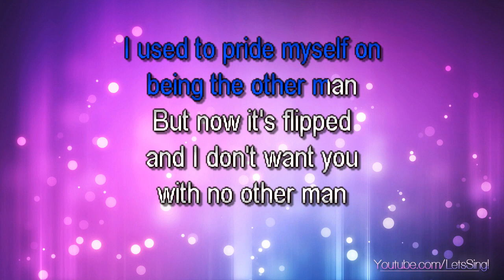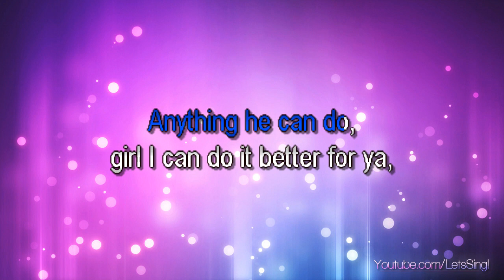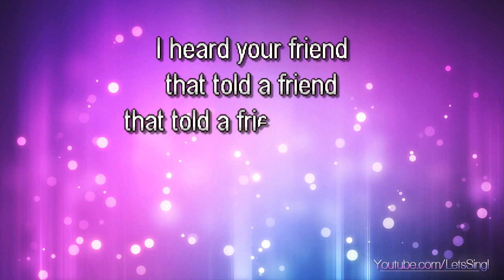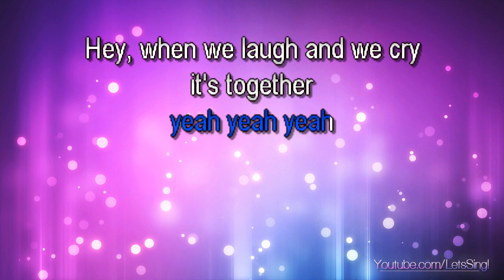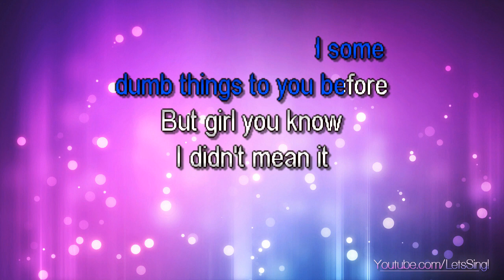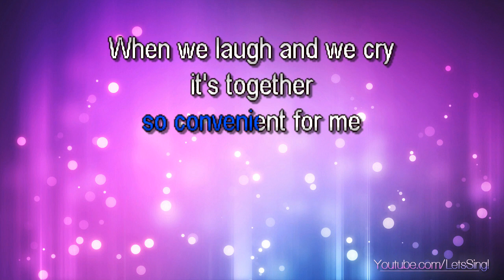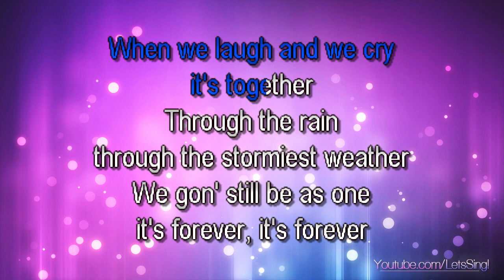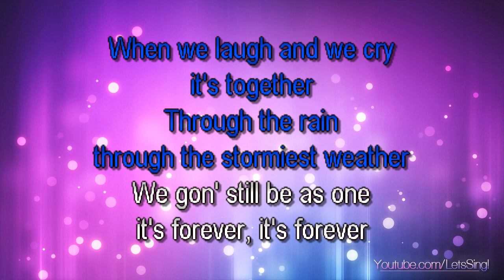Nelly & Jaheim - My Place (Karaoke & Lyrics)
Nelly & Jaheim - My Place (Karaoke, Lyrics, Instrumental)